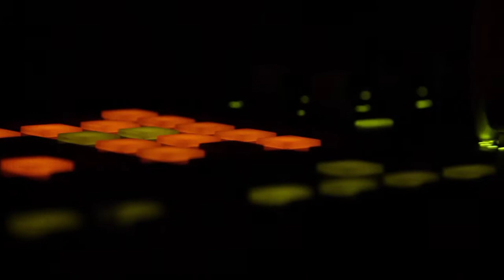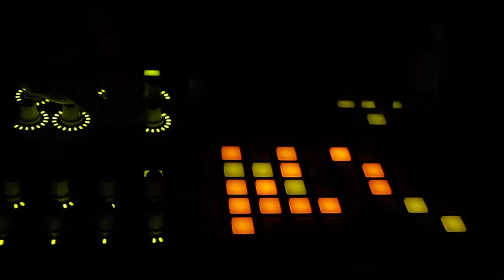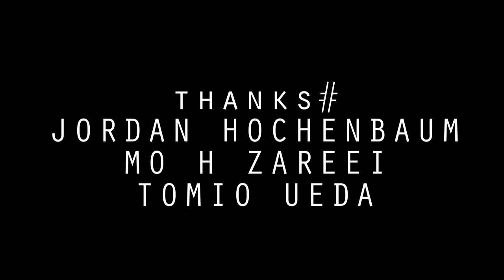SONEMATIK#2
Sonematik is a audio visual concert,with new forms of generating A/V compositions in real time, using Ableton Live, OpenFrameWorks and Max4live.
The performance leveraged a screen projection surface as a canvas for exploring dense monochromatic meshes and emergent patterns.Synthesis, dynamic and beats